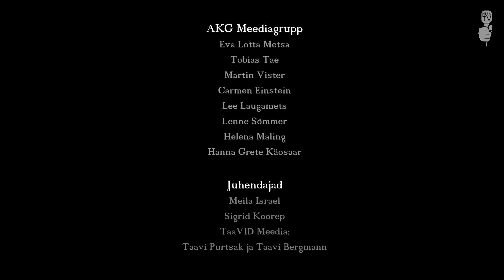NuiaTV saade 6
Nuia TV on August Kitzbergi nimelise Gümnaasiumi õpilaste tehtud uudistesaade kohalikust elust.
Teisel hooajal oleme muutnud saate formaati ning suuname kaamerad Mulgi valla elanike poole. Tutvustame huvitavaid inimesi, keda paljud meist teavad, aga lähemalt ei tunne.